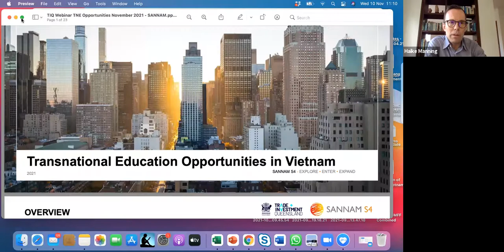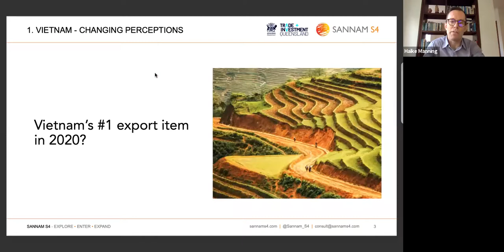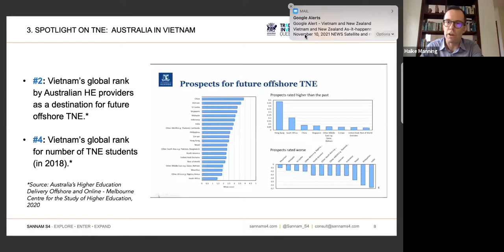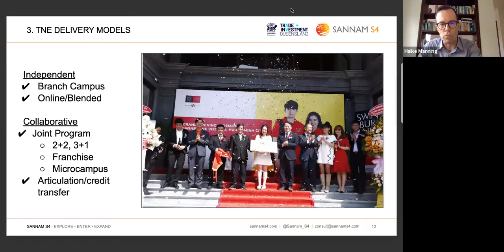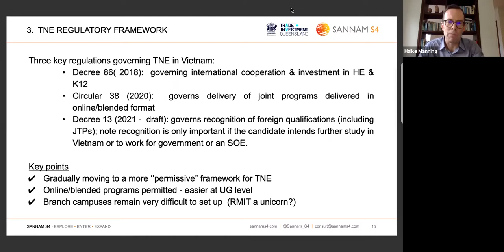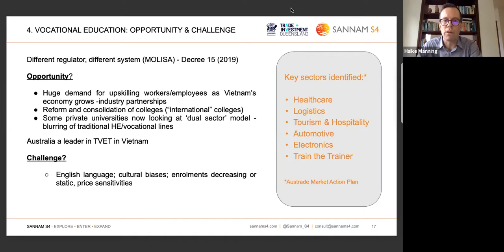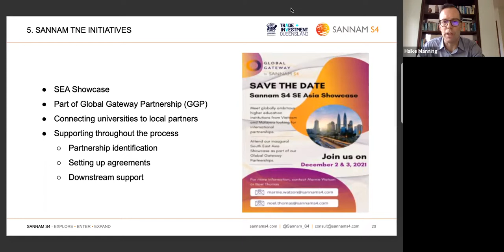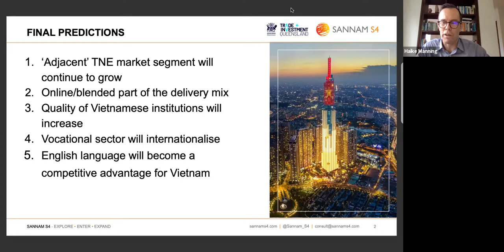Transnational Education in Vietnam